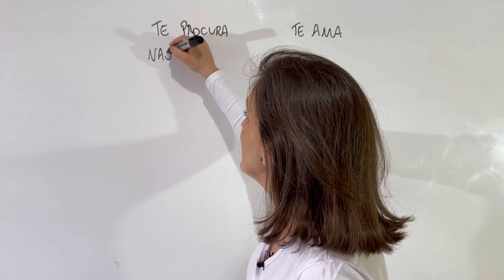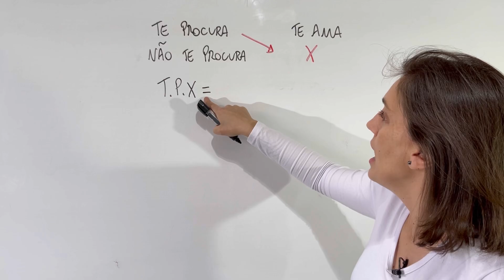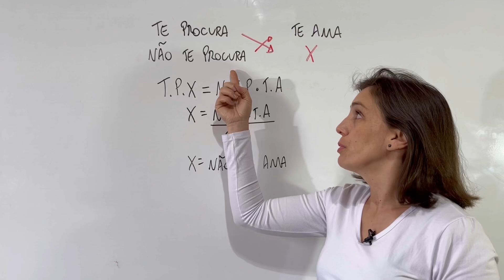❤️REGRA DE TRÊS DO AMOR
@Matemática da Támires​ matemática​​​​​​dicas

Muito obrigada!